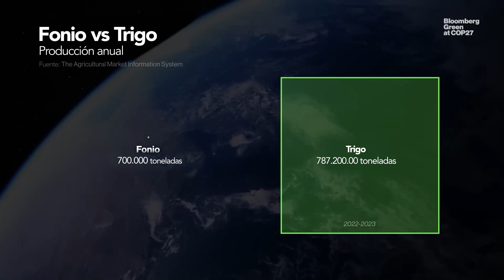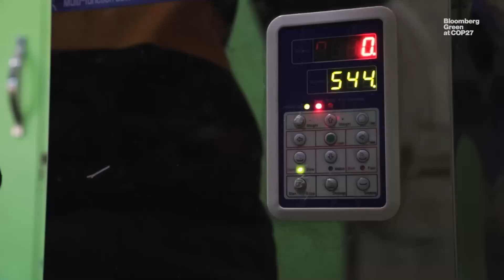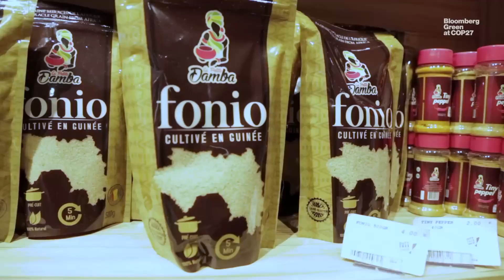Este grano resistente a la sequía podría alimentar a un mundo más cálido | Bloomberg en Español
El fonio, un grano lleno de proteínas, que no contiene gluten y es resistente a la sequía, es originario de África Occidental y hace mucho que se considera como el cultivo ideal para las poblaciones afectadas por el hambre inducida por el clima. Pero la falta de investigación e inversiones serias le ha impedido hacerse más popular.